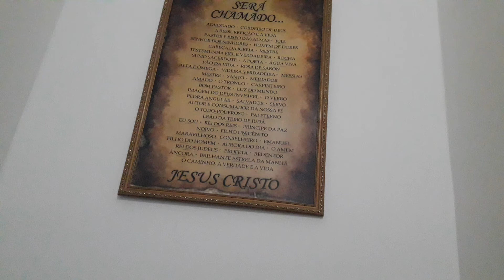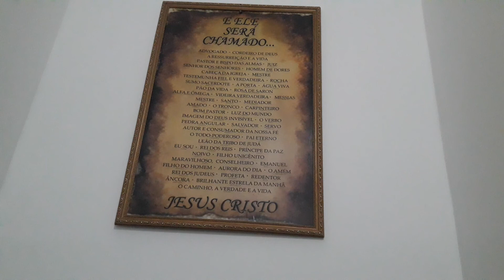SALMOS 19 À 24.